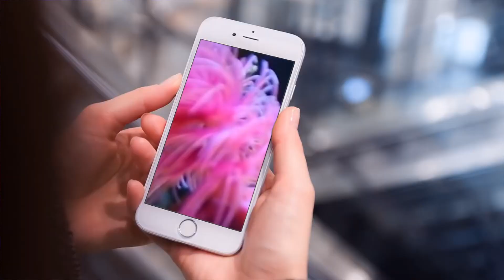Semente de Mangue e Estrela do Mar Encontrados no Lixo da Praia de Santos: Tudo para o Aquário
Semente de Mangue e Estrela do Mar Encontrados no Lixo da Praia de Santos: Tudo para o Aquário Marinho

Descrição:
Português: Veja o que encontramos na praia de Santos! Semente de mangue e estrela do mar são algumas das surpresas que você pode encontrar no meio do lixo. Neste vídeo, mostramos como esses itens podem ser utilizados no aquário marinho e como garantir que eles estejam limpos e seguros para o seu habitat subaquático. Ideal para aquaristas interessados em recursos naturais e reciclagem marinha.

English: Check out what we found on Santos Beach! Mangrove seeds and starfish are some of the surprises you might find among the trash. In this video, we show how these items can be used in your marine aquarium and how to ensure they are clean and safe for your aquatic environment. Perfect for aquarists interested in natural resources and marine recycling.

Español: ¡Mira lo que encontramos en la playa de Santos! Semillas de manglar y estrellas de mar son algunas de las sorpresas que puedes encontrar en medio de la basura. En este video, mostramos cómo estos elementos pueden ser utilizados en tu acuario marino y cómo garantizar que estén limpios y seguros para tu hábitat acuático. Ideal para acuaristas interesados en recursos naturales y reciclaje marino.